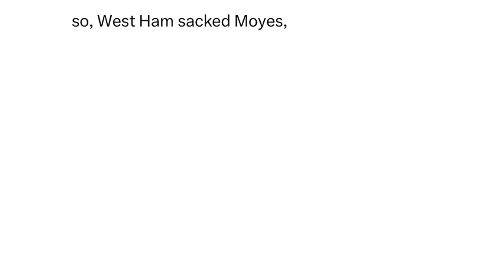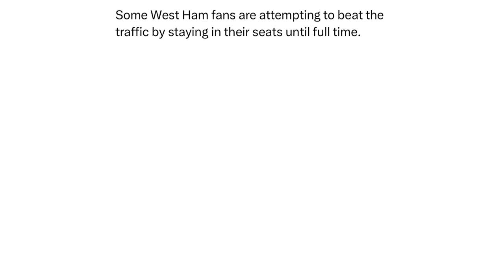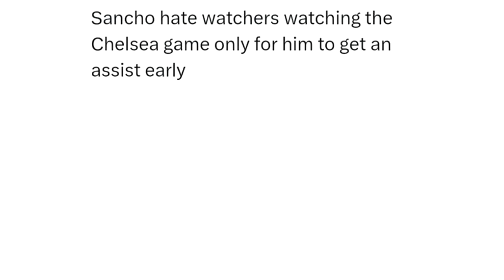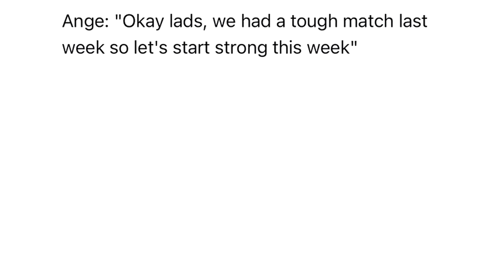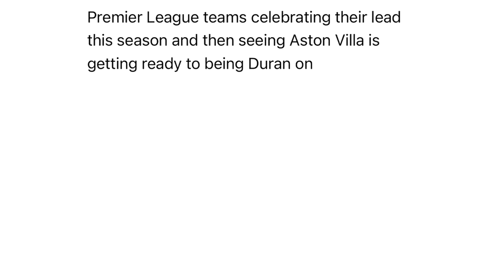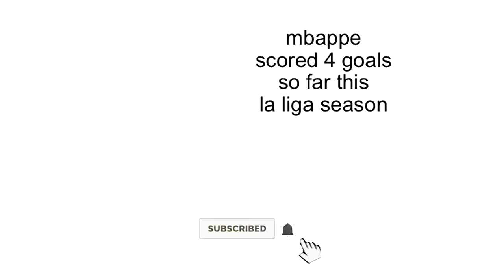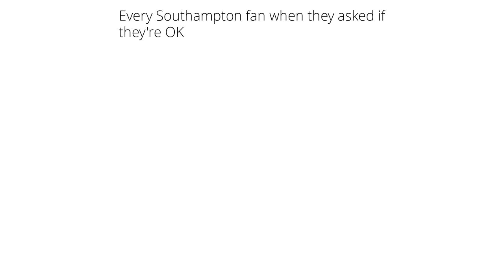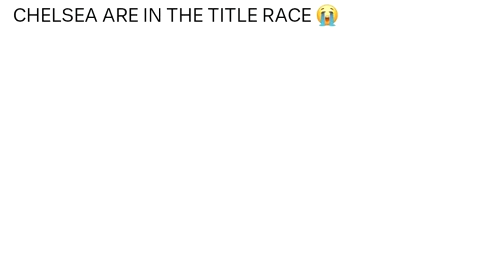Daily Troll Football Memes V568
In today's Troll Football Memes video:
Funny memes about Sancho assisting, Chelsea being third, Bayern Munich, Premier League and many more funny memes that will make your day!